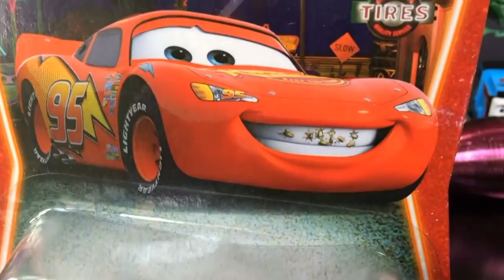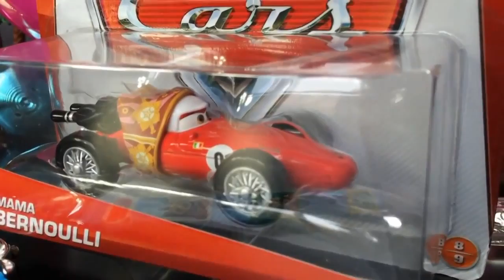Dinoco King 43 Boost Snot Rod Disney Cars McQueen, Play Doh Egg Surprise